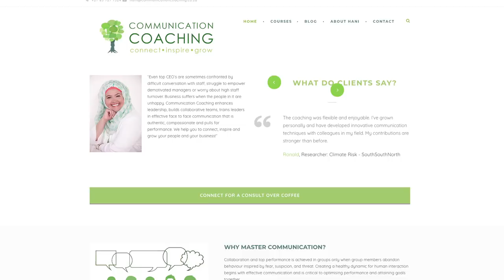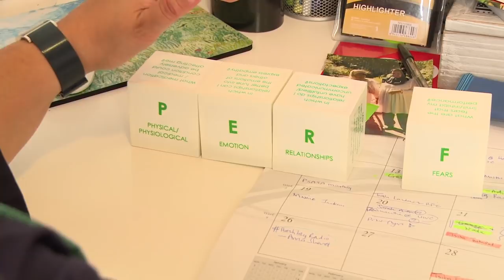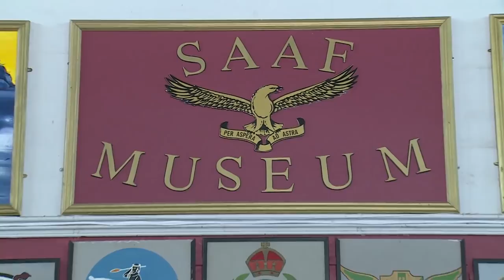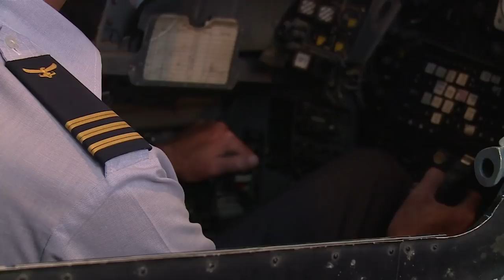An Nur the Light 12 - Eps 7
Communication goes a long way and this week we profile a teacher who turned her passion into a profitable business by chasing her dreams. New and expectant moms are in for a treat too as we show how taqwa can be implemented from pregnancy to pre-school. Then, it’s off to the Port Elizabeth where we show you what to do, see and eat in the windy city.